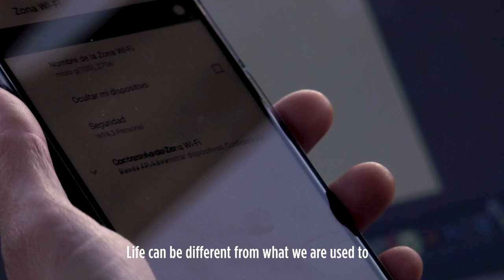the power of freedom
The power of connection allows traveler Carmen Masllorens to experience new ways of living free. Watch her story.